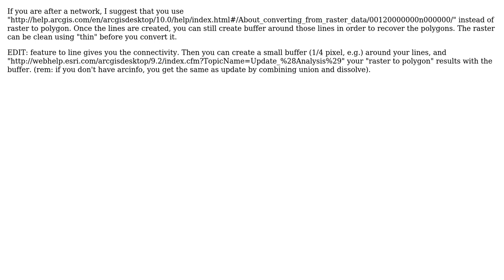GIS: Conversion of diagonally adjacent pixels into one polygon? (2 Solutions!!)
GIS: Conversion of diagonally adjacent pixels into one polygon?

With thanks & praise to God, and with thanks to the many people who have made this project possible! | Content (except music & images) licensed under CC BY-SA | Music | Images & others | With thanks to user Roland user radouxju user Jaqo and the Stack Exchange Network Trademarks are property of their respective owners. You are responsible for your own actions.